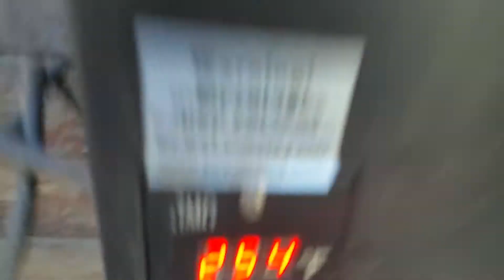Green Mountain, Daniel Boon, Stick Burner.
A GREEN Mountain, Daniel Boon pellet grill, with the JEN-U-WIN JERRY retrofit kit in it, burning wood logs